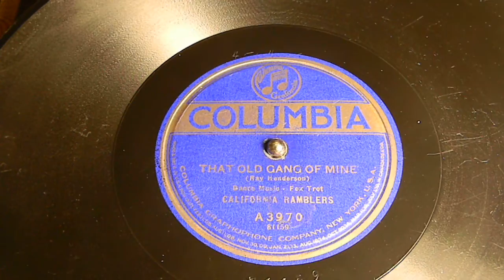That Old Gang Of Mine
California Ramblers